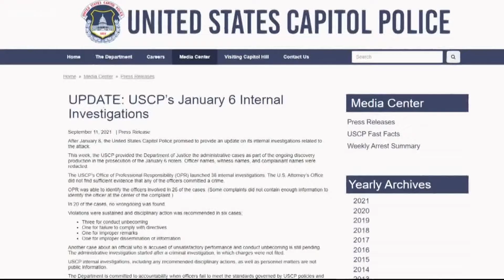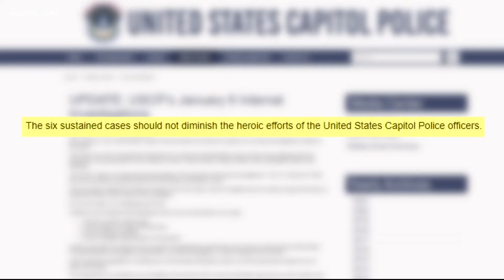6 US Capitol Police officers face discipline for wrongdoing during Jan. 6 riots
Federal prosecutors have told a judge they will need to review evidence against the officers to determine if the actions will impact prosecutions.